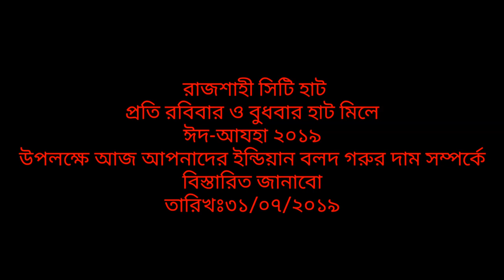866| রাজশাহী সিটি হাটে দেশি বড় বড় ষাঁড় গরুর দাম দেখুন।বিরাট ইন্ডিয়ান ও দেশি গরুর হাট ২০১৯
রাজশাহী সিটি হাটে দেশি বড় বড় ষাঁড় গরুর দাম দেখুন।বিরাট ইন্ডিয়ান ও দেশি গরুর হাট ২০১৯